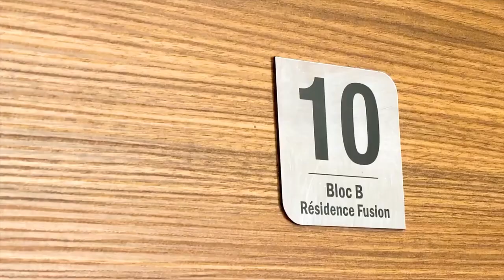👍إقامة رائعة في ولاد فايت👍NEW FUSION RESIDENCY IN OULED FAYET👍